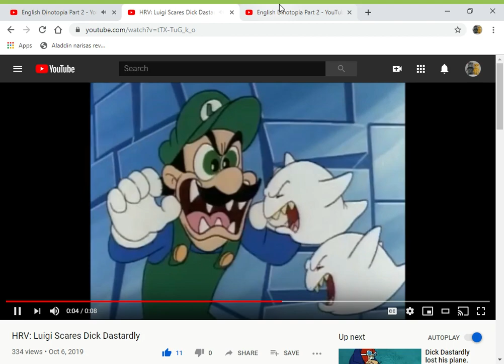HRV Luigi Scare Ogthar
here's my another ogthar video

clips/years/companies
dinotopia: quest for ruby sunstone (@2005 goodtimes entertaiment)
the adventures of super mario bros. 3 (misadventures in babysitting; @1990 dic)